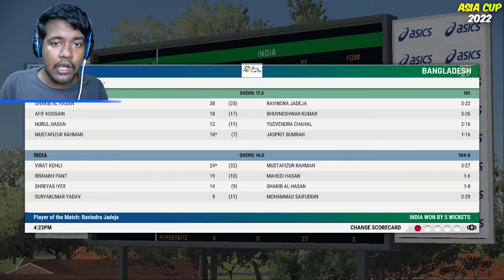India 🇮🇳 vs Bangladesh 🇧🇩 - ASIA CUP Match - Cricket Game [06]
Upi ▶ archismankoley06@okhdfcbank

TOPIC:-

1)  Asiacup,
2)  Ind vs Ban,
3)  cricket 22,
4)  asiacup gameplay,
5)  asiacup ind vs ban,
6)  india vs bangladesh,
7)  india vs bangladesh highlights,
8)  t20 highlights,
9)   asiacup t20 highlights,
10) India vs Bangladesh t20 highlights,